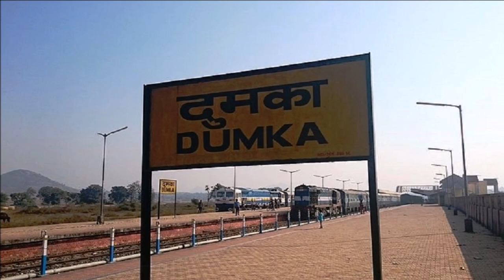दुमका झारखंड | Dumka District Jharkhand | Dumka City | My City My Life.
दुमका जिला झारखंड राज्य का सबसे खूबसूरत जिला है जो कि इस राज्क उप-राजधानी होने का प्रतीक है। दुमका – जैसा कि नाम से पता चलता है कि एक जिला है, जो विशाल पहाड़ियों और जंगल से घिरा हुआ है । मंदिरों की यह भूमि समुद्र तल से 472 फीट की ऊंचाई पर स्थित और एक प्रसिद्ध हिल रिसोर्ट भी है। यहाँ एक उत्कृष्ट जलवायु और कई खूबसूरत दृश्य हैं। जिला एक आदर्श मिश्रण है जहां एक ओर  प्रकृति की महिमा का मिश्रण तो दूसरी तरफ भारतीय परंपरा के गौरवशाली अतीत की विरासत। यही कारण पर्यटक देश के दूसरे हिस्से से यहाँ सैर के लिए आते हैं।

“दामिन-ए-कोह” की पहाड़ियों एक बहुत ही खूबसूरत पहाड़ी छेत्र हैं जो कई पर्वत, नदियों और घाटियों से घिरा हुआ है। कोई भी निश्चित रूप से इस शहर के विविध वनस्पतियों और जीवों की सराहना करेगा।
यह जिला धार्मिक दृष्टिकोण से बहुत महत्वपूर्ण है विभिन्न राज्य के लोग इस जिले के धार्मिक, ऐतिहासिक और पुरातात्विक स्थान पर आते हैं। बाबा बसुकिनाथ मंदिर, मालुति मंदिर आदि जिले के प्रमुख मंदिर हैं।

स्वतंत्रता संग्राम में भी दुमका जिले की प्रमुख भूमिका रही है। 1785 से 1942 तक, बड़ी गतिविधियां संलग्न हैं जो निश्चित रूप से देश के विशाल देशभक्तिपूर्ण उत्साह को मज़बूत करतीं हैं।

स्वाभाविक रूप से चावल कृषि उत्पादन और पर्याप्त खनिजों की उपस्थिति जिले  की अर्थव्यवस्था को मज़बूत बनती हैं। भवन निर्माण सामग्री यहां प्रचुर मात्रा में मिलतीं हैं जो औद्योगिक दृष्टिकोण से प्रमुख भूमिका निभाते हैं। टमाटर, आलू, कटहल, पालक, बैंगन,गोभी जैसी सब्जियां जिले में उत्पन की जातीं हैं। इस जिले के 30% से अधिक वन क्षेत्र है यह औषधीय पौधों और पेड़ से भरा हुआ है।

दुमका जिले ने भारतीय संस्कृति के मूलभूत नैतिकता, परंपरागत भारतीय सभा और हमारे समाज के लिए एक ही रूढ़िवादी जीवन शैली को संरक्षित रखा है।

दुमका जिला, झारखंड राज्य का एक जिला है और जिले का मुख्यालय दुमका सहर में स्तिथ है। दुमका जिला साहिबगंज, गोड्डा,बांका, पाकुड़, पश्चिम बंगाल के बर्दवान , जामताड़ा, देवघर जिले से घिरा हुआ है।

दुमका, गोपीकांदर, जामा, जरमुंडी,काठीकुंड,मसलिया,रामगढ,रानीश्वर,सरैयाहाट और शिकारीपाड़ा जिले के ब्लॉक हैं।

2011  की जनगणना  के अनुसार जिले की आबादी करीब13,21,096 थी। दुमका जिले में हर 1000 पुरुषों पर 974 महिलाओं का लिंग अनुपात है,और साक्षरता दर 62.54% है।

Note :- Images used in this video are from advance search, credit given to the person who originally captured the images. This video is uploaded for education and information purpose.